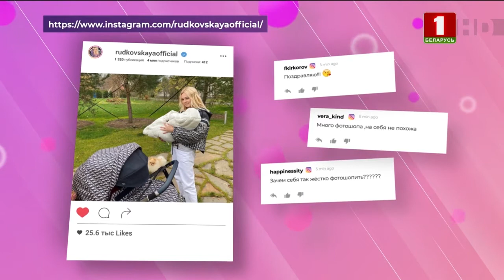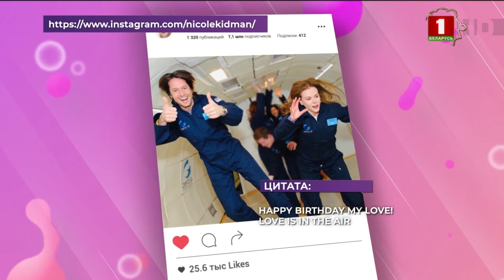Добрай раніцы, Беларусь, Звезда